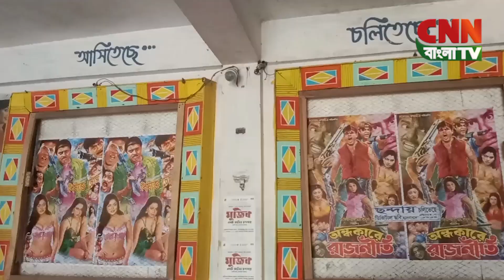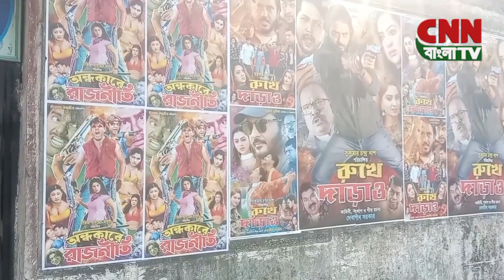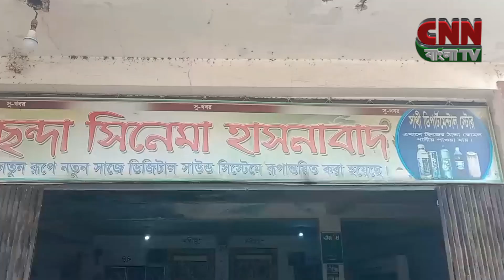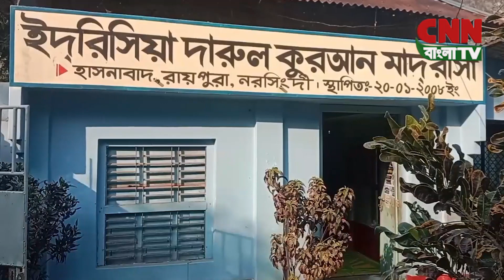নরসিংদীতে বন্ধ হচ্ছ সিনেমা হল,চালু হচ্ছে মাদ্রাসা